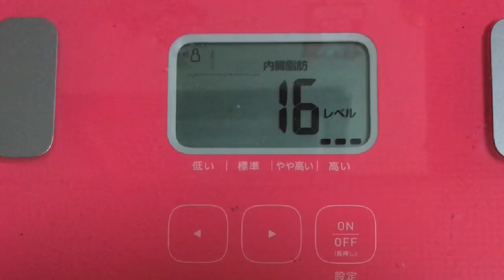【実録！910日目❤️】苦しい…